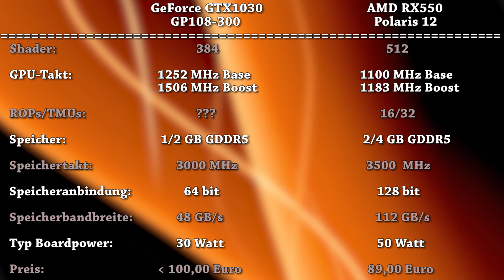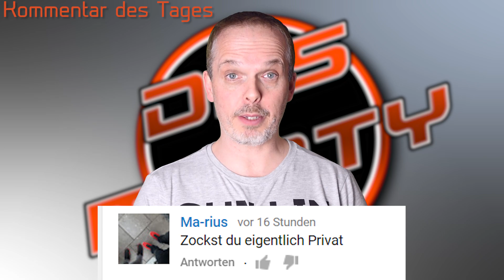NINTENDOS NEUE KONSOLE | NVIDIA GT 1030 UPDATE mit technischen Daten | Das Monty - Deutsch